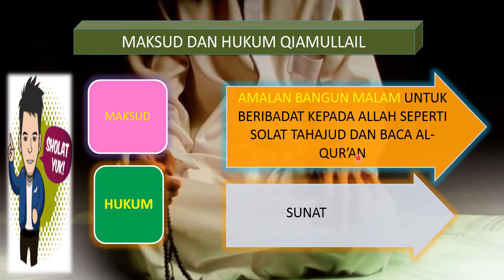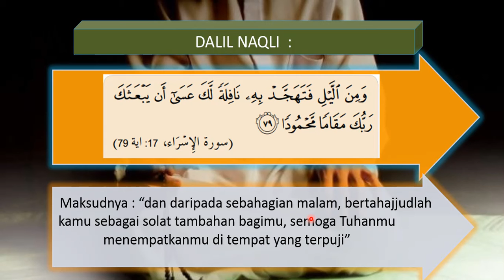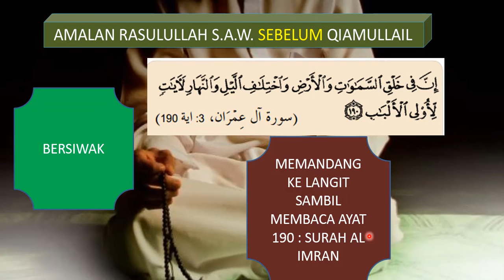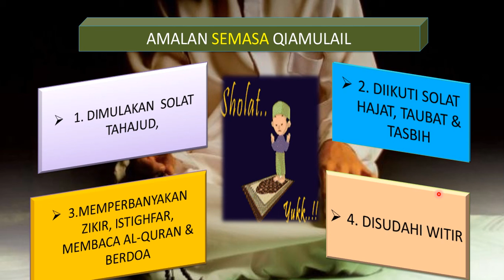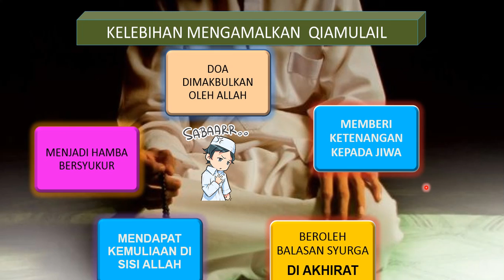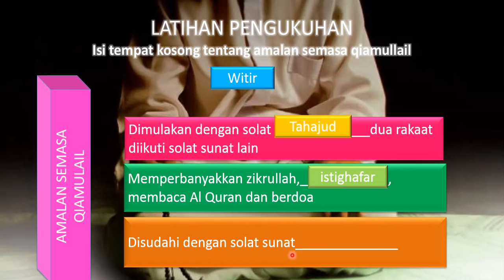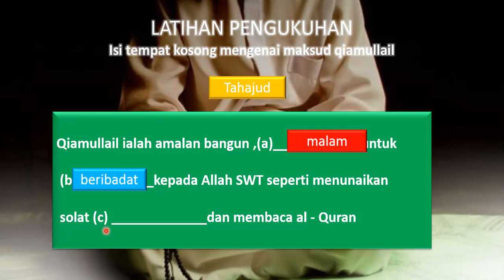QIAMULLAIL PEMANGKIN KEKUATAN JIWA | PENDIDIKAN ISLAM | TINGKATAN 3 | BIDANG FEKAH | PELAJARAN 19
Qiamullail ialah amalan bangun malam untuk beribadah kepada Allah. Qiamullail dari segi maksudnya, hukumnya, dalil naqli, amalan Rasulullah S.A.W sebelum dan semasa Qiamullail dan kelebihan mengamalkan Qiamullail.